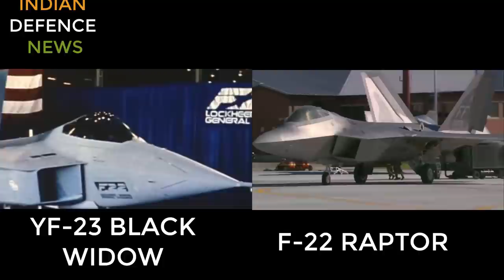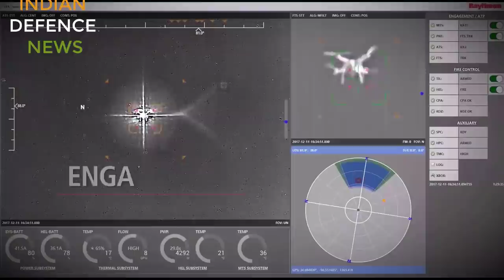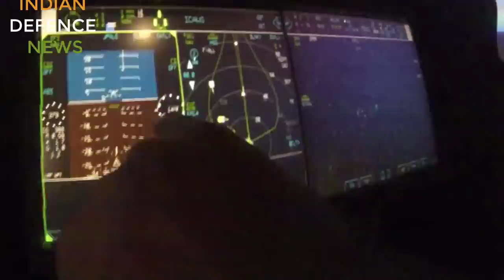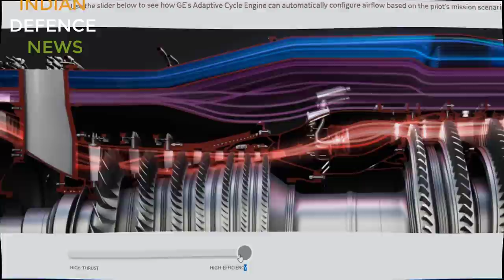Top secret 6th gen fighter jet tested| क्या अब amca बनने से पहले ही पुराना हो गया?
US 6TH GEN fighter jet tested full tech detail | क्या अब amca बनने से पहले ही पुराना हो गया?